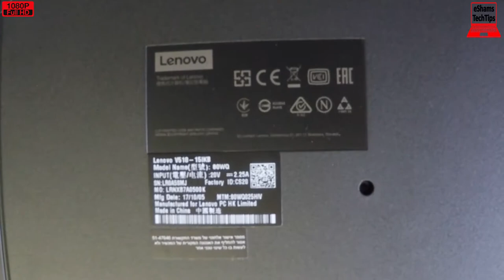Lenovo V510 Ram Upgrade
If you like this laptop Get it
2- Buy E-Durable Pro Bit Driver Kit + Plastic Pry Bar
13- Buy 4G DDR3 PC3 10600 RAM
14- Buy 8G (4GX2) DDR3 PC3 10600 RAM
15- Buy 4G DDR3L PC3L 1600 RAM
16- Buy 8G (4GX2) DDR3L PC3L 1600 RAM
17- Buy 8G DDR3L PC3L 1600 RAM
18- Buy 16G (8GX2) DDR3L PC3L 1600 RAM
19- Buy 4G DDR4 PC4 2133 RAM
20- Buy 8G DDR4 PC4 2133 RAM
21- Buy 16G DDR4 PC4 2133 RAM